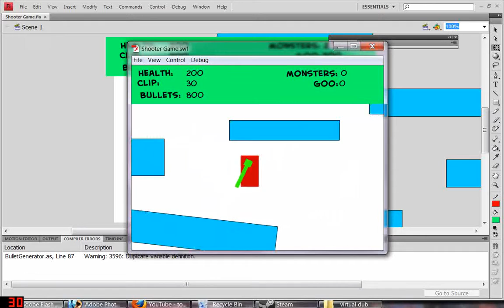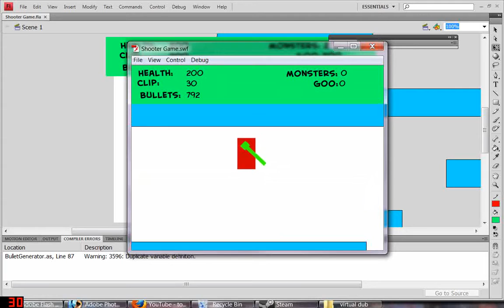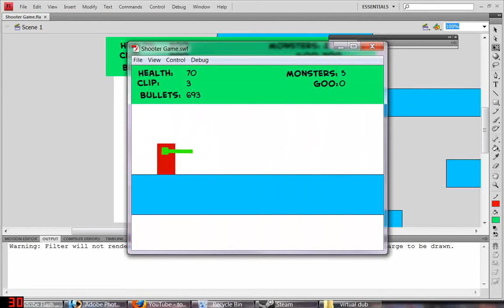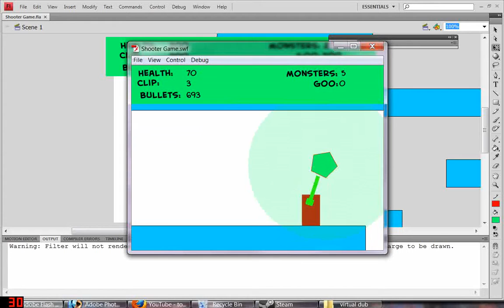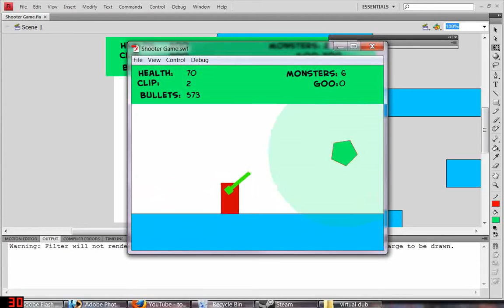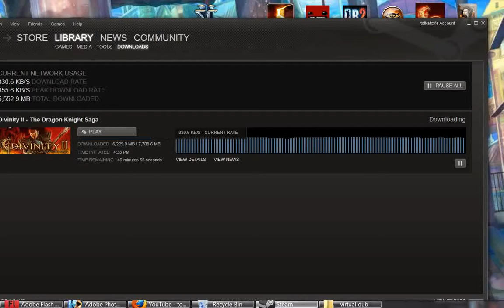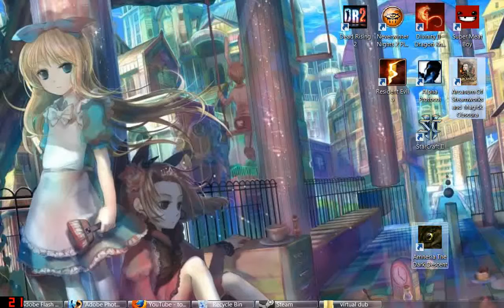tolka updates about stuff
I've decided to dust off some old projects. and also to do something with my you tube account here.   video has the details,   mostly I just ramble on about stuff for a while.